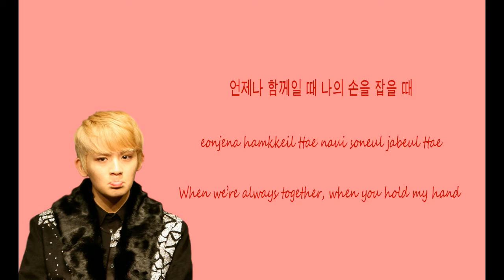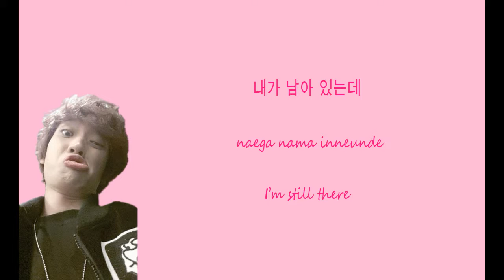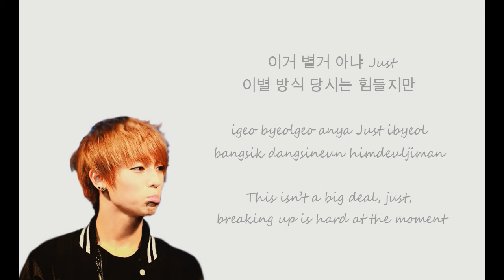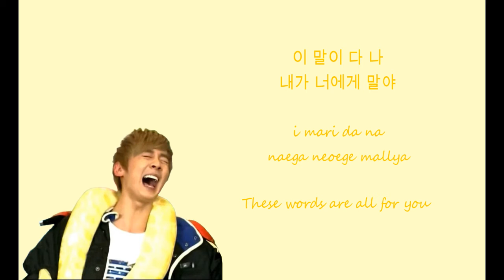아니야 (No) Teen Top Lyrics (hangul/romanization/eng sub) derp faces